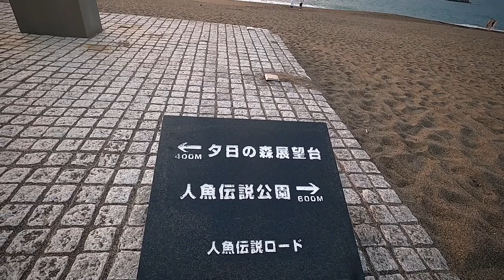Obon Yasumi in Japan | SUMMER 2020 in Japan | Beach Day🌅🏊 | Summer Vlog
Summer here in Japan usually start in June and ends in mid September. It is often hot and humid. It can be extreme by the month of August.  It is a season of fireworks, festivals and fun in the sun.

One this festivals, is the OBON festival. A Festival of the Dead and Souls. It is a Traditional Holiday here in Japan, no offices, no work meaning, it's a long rest day!
So before holiday ends,  we went to Ogata Seaside to beat the summer heat! It's about 8km away from our apartment and it takes approximately 30mins biking. We brought some food (thanks to kuya edward! happy birthday!) watch the sunset, eat and afterwards play with the waves. Just to end our night swimming, we had our photo shoot📸😄